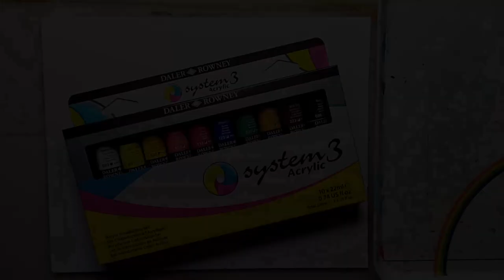Acrylic City River Painting / Daler-Rowney System3 Acrylic Paint /Time-Lapse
A nice little Bridge in an atmospheric City. Do you wanna go for a walk?

Materials:
Canvas: CanvasBoard
Paint: Daler-Rowney System3
Time: 2h
Reference: Pixabay.com

Visit me on Instagram: martina_fineart